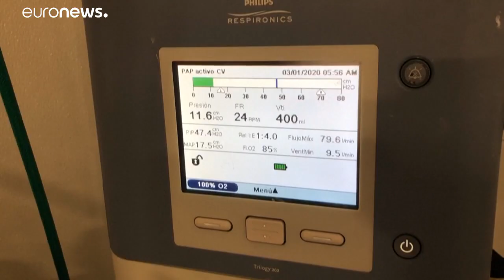Covid-19: Já mais de 16 milhões de pessoas foram infetadas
A covid-19 já fez mais de 16 milhões de infetados no mundo. Os EUA estão à frente no número de casos registados. A Coreia do Norte anunciou o primeiro.